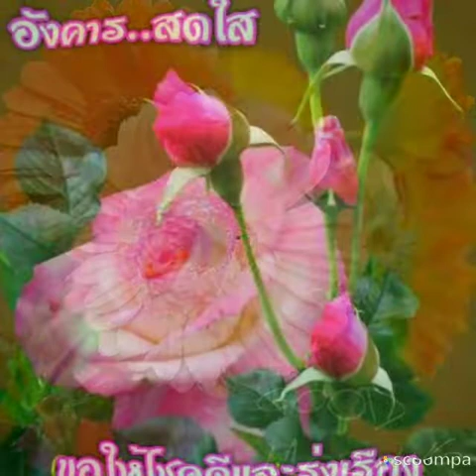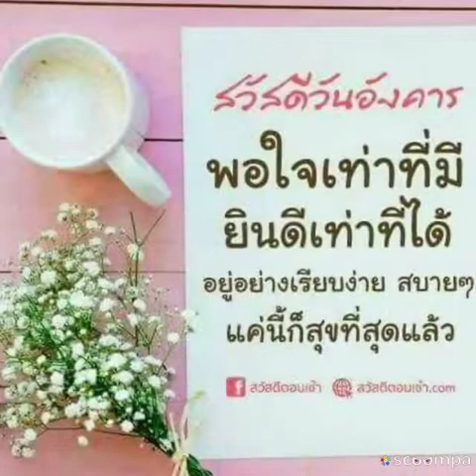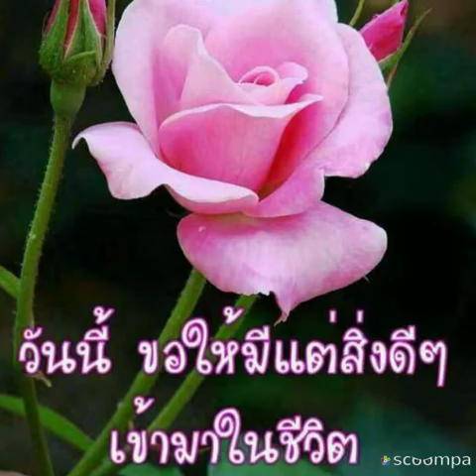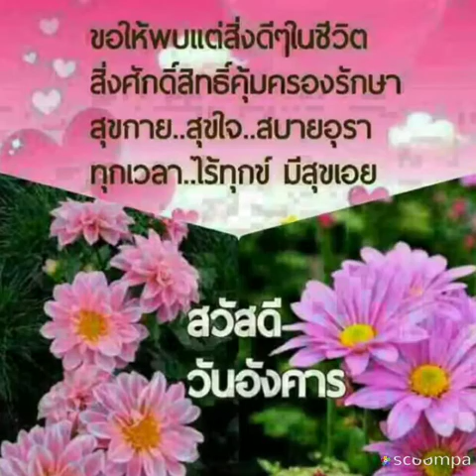Good Morning:สวัสดีวันอังคาร